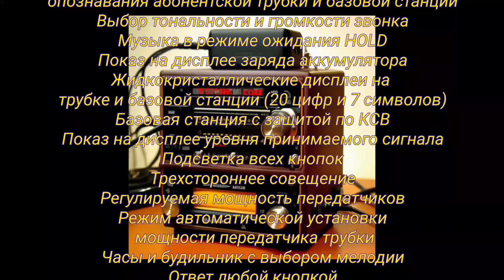РАУД-2 радиоудлинитель / «Senao SN-868R» телефонизации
радиоудлинитель «РАУД-2» / «Senao SN-868R» может быть использован для телефонизации различных объектов или для мобильной радиотелефонной связи. Радиоудлинитель подключается к существующей телефонной линии и обеспечивает телефонную связь без дополнительных материальных затрат (отсутствует абонентская плата и оплата трафика за разговоры).

«РАУД-2» изготавливается с использованием современных технологий в области электроники и связи. В производстве используется элементная база лидеров приборостроения, таких как "Toshiba", "Kyocera", "Nec", и др.

«РАУД-2» прост и надежен в использовании. Базовая станция радиоудлинителя подключается к существующей телефонной линии и сети 220 В, и позволяет осуществлять связь с абонентской станцией на расстоянии до 80 км при использовании направленных антенн. Для устойчивой и качественной связи антенны базовой и абонентской станций должны быть установлены как можно выше (не менее 30 м. над землей). При соблюдении условий применения самых качественных кабелей и антенн ( антенно-фидерных устройств) дальность связи может быть ограничена только линией горизонта. При необходимости обеспечения наибольшей дальности связи рекомендуется применение антенных мачт и опор, и использование термошкафов для размещения оборудования на мачтах.

«РАУД-2» имеет компактную, удобную абонентскую трубку, которой можно пользоваться как в стационарном варианте (для телефонизации коттеджей, дач, загородных домов и удаленных объектов) с применением направленных антенн, так и в мобильном варианте, с использованием антенн круговой направленности.

«РАУД-2» оснащен системой автоматической установки мощности передатчика абонентской трубки, необходимой для оптимального качества связи. Высокое качество приемопередатчиков радиоудлинителя «РАУД-2» позволяет осуществлять надежную связь между абонентской трубкой и базовой станцией при минимальной мощности абонентской трубки.

Заявления на получение разрешений на приобретение радиоудлинителей «РАУД-2» подаются в региональные Управления Госсвязьнадзора по месту предполагаемого использования. Разрешения могут быть выданы как юридическим, так и физическим лицам. При получении от регионального Управления Госсвязьнадзора разрешения на использование нескольких дуплексных каналов, в радиоудлинителе «РАУД-2» может быть выставлен режим автоматического сканирования по выделенным каналам для установления качественной связи. Эта возможность позволяет эксплуатировать большее количество радиоудлинителей в одном регионе и рационально использовать радиочастотный диапазон.

Выпускается стационарная абонентская станция для радиоудлинителя «РАУД-2», позволяющая подключение аналоговых оконечных устройств (телефон, автоответчик, факс, модем, таксофон).